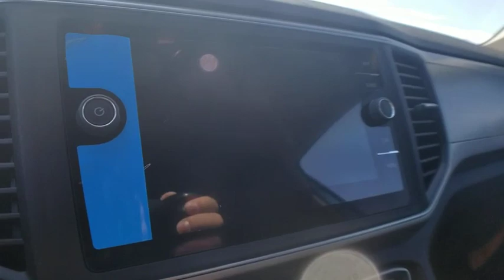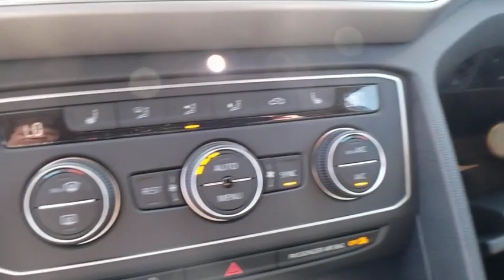2019 Volkswagen Atlas Bloomfield Hills, West Bloomfield, Novi, Northville, Farmington Hills, MI H819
Pacific Blue Metallic New 2019 Volkswagen Atlas available in Farmington Hills, Michigan at Suburban Imports Farmington Hills. Servicing the Bloomfield Hills, West Bloomfield, Novi, Northville, MI area.

Pacific Blue Metallic 2019 Volkswagen Atlas SE 4Motion AWD 8-Speed Automatic with Tiptronic 3.6L V6